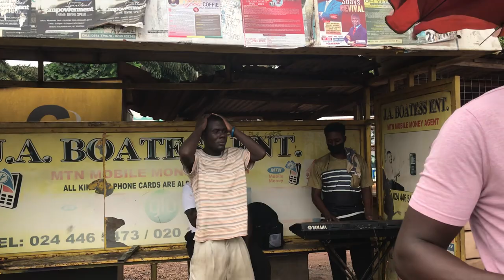Righteous blind band Perform brigadier Sabari by alpha blondy nice Performance